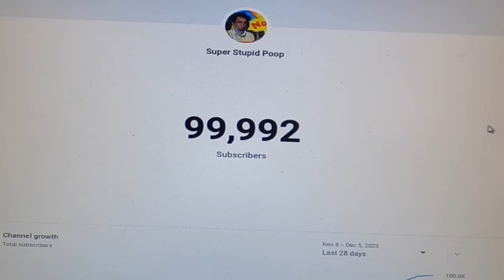I'M SO FAMOUS!!! 🥳🏆 (100,000 Subscribers) 🥂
Thank you all for helping "Super Stupid Poop" reach 100,000 subscribers. This prank channel has grown very slowly over the years, but we finally had our breakout year in 2023. Uploading funny prank videos on a consistent basis throughout the year (especially fart prank videos), and having an amazing base of long time subscribers and friends helped get this channel to the 100k mark. Uploading YouTube shorts videos was also a very big help. The shorts videos doubled the rate of this comedy channels growth and increase the revenue greatly.
In this video I jokingly pretend to be famous in public. I ask people if they recognize me and want an autograph or a selfie with me. Obviously they don't have a clue who I am. I've been saving my best for 2024 so if you enjoy this channel now, you're going to love 2024. My next goal is to reach 200,000 subscribers by the 4th of July. Much love to all of you, and see you in a few days with another funny video. Yeah!